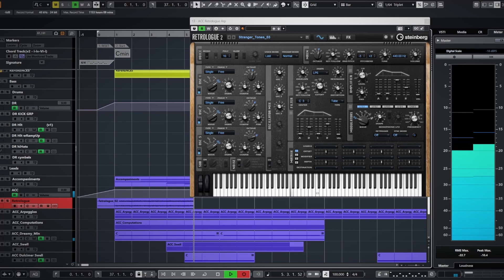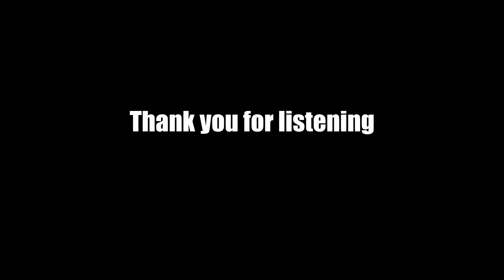Cosmic Clouds, by Key of D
"Cosmic Clouds" is a short track I composed as if it were the theme of a TV show. The challenge was to pack as much emotional punch as I knew how in a short amount of time.

I had lots of fun putting the pieces together, and especially trying to nail that triplet arpeggio pattern.

In the end, MIDI came to the rescue to clean up the performance, but I always try to play for realzies as much as I can. Those are the times when I wish I had more discipline to practice, and practice, and practice.

The track is in 4/4 with a triplet rhythm because I thought it would be easier to count. In retrospect, using 6/8 or even 12/8 instead would have been smarter. Oh well. Live and learn.

I hope you enjoy it. As always, feel free to drop me a note, ask questions, etc. ...

November 2023